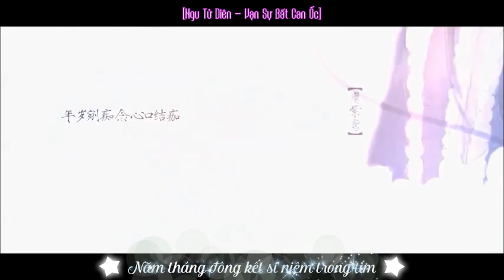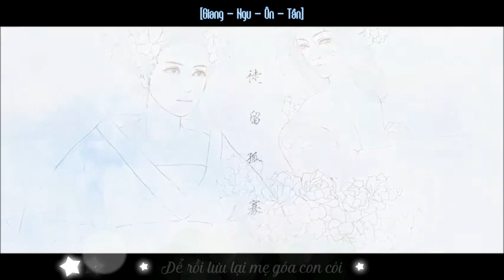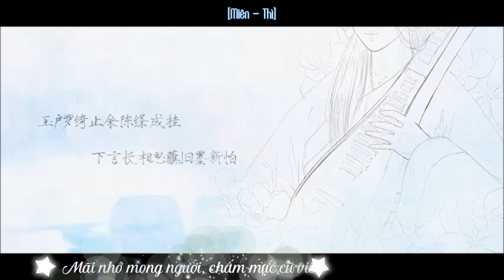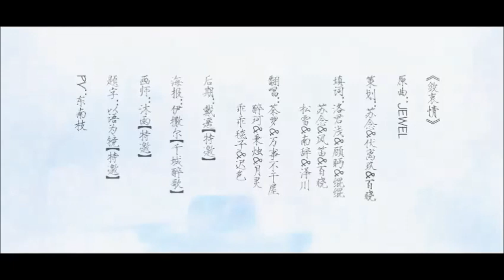[Vietsub]【Ma Đạo Tổ Sư】Giấu Đi Nỗi Lòng - 7 vị mỹ nữ (Ly, Diên, Tình, Tố, Miên, Thì Hoa, Thiến)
▶ Bản gốc: JEWEL
▶ Tên gốc: Liễm Trung Tình
▶ Nguyên tác: Ma Đạo Tổ Sư - Mặc Hương Đồng Khứu
▶ Kế hoạch: Tô Niệm, Phục Ly Cửu,  Bách Hiểu
▶ Viết lời: Lạc Quân Thiển, Cố Miện, Cổn Cổn, Tô Niệm, Phong Địch, Bách Hiểu, Tùng Tuyết, Nam Từ, Trạch Xuyên
▶ Biểu diễn: La Trà (Giang Yếm Ly), Vạn Sự Bất Can Ốc (Ngu Tử Diên), Túy Kha (Ôn Tình), Bỉnh Chúc (Tần Tố), Nguyệt Linh (Miên Miên), Quai Quai Thảm Tử (Thì Hoa Nữ), Trì Sắc (A Thiến)
▶ Trang trí: Y Tát Nhĩ
▶ Hậu kỳ: Đới Dao
▶ Sub Trung: Dĩ Ngữ Vi Kính
▶ Họa sĩ: Mộc Vũ
▶ PV: Đông Nam Chi
▶ Vietsub: Dạ Huyết Cung